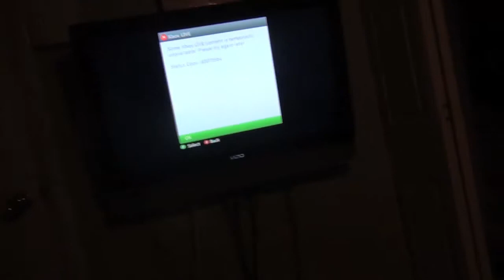YOU MAKE MY DREAMS COME TRUE